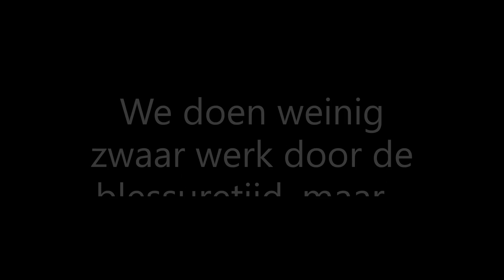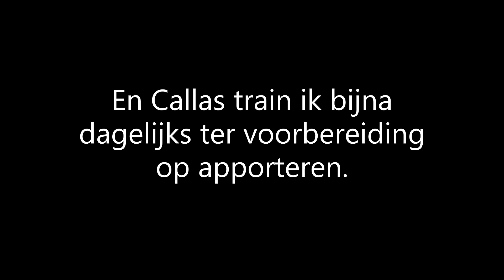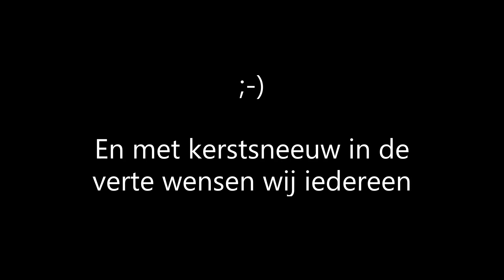41. Maqu'Éden tm kerst 2020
Maqu'Éden till christmas 2020.
In this vid we have not much to show you. We can't really do a lot since walking is still painful for Ernie, but he does can drive a tractor ;-)  So we cleared out yet another field from old broken fencework.
Mo keeps training her horse in prepararion to start fetching.
We find a 215 liter barrel with oil that still is usable for our tractor, so especially Ernie is very happy.
We paint the 4 cars we found and park them near the barn.
;-) and with the snowy mountains in the background we wish everybody merry x-mas, bon noël and een fijne kerst.